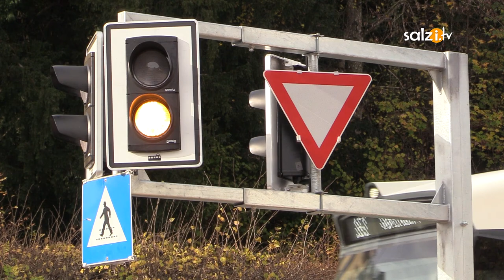Traunseetram - Baureportage Kaltenbrunerstraße 2022 salzi.tv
Auf der Traunseetram erfolgte im Streckenabschnitt zwischen der Arkadenstraße und dem Tennisplatz eine dringend erforderliche Unterbau- und Gleisbettsanierung. Hierzu wurde auf einer Länge von ca. 250 Metern der komplette Gleiskörper inkl. der Holzschwellen entfernt, der Unterbau saniert und mit neuem Schienenmaterial sowie verzinkten Y-Stahlschwellen wieder aufgebaut. Eine Erneuerung des Überganges Satoristraße, sowie der Fahrleitungsmaste und der Lichthinweisanlage in der Dr. Christian Feursteinstraße waren ebenfalls in den Bauarbeiten inkludiert.